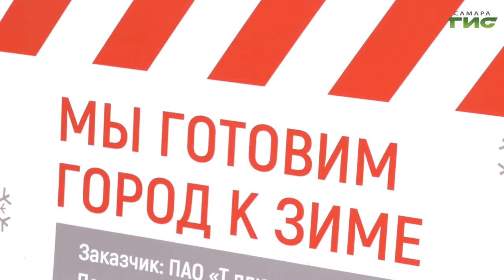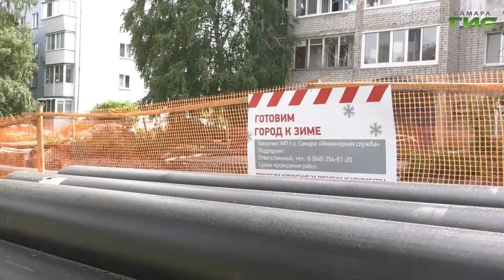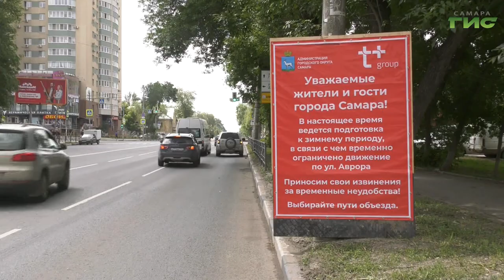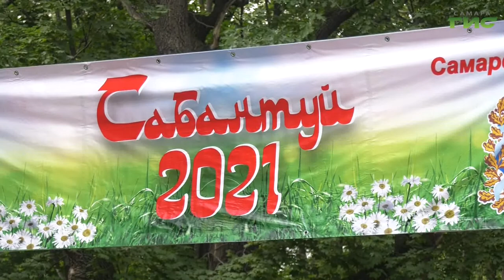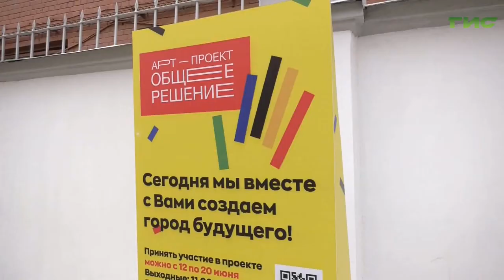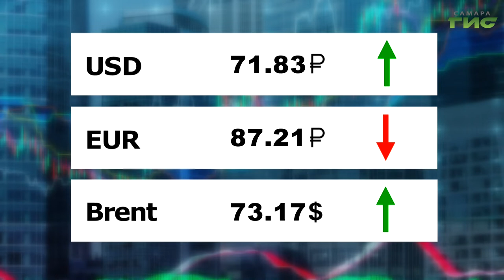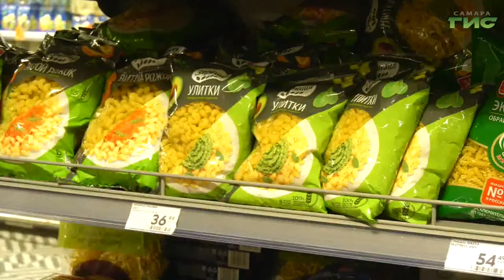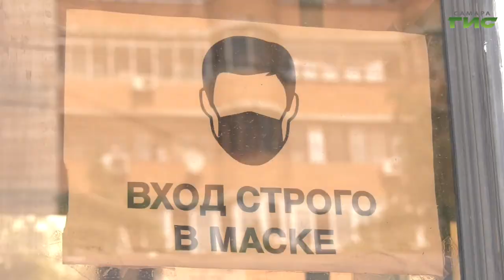"События" от 15.06.2021 (вечер)